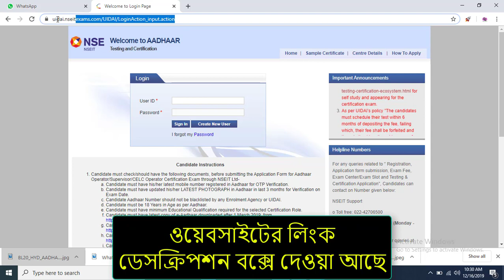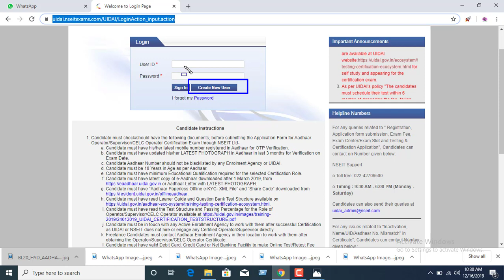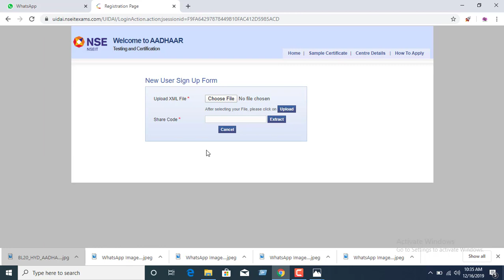কিভাবে নতুন আধার সেন্টার খুলবেন || নতুন আধার কার্ড করতে ও কারেকশন করতে পারবেন সেন্টার থেকে 🔥🔥🔥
Realme 5 Pro

Canon EOS 200D

My Trypod

My gaming Laptop